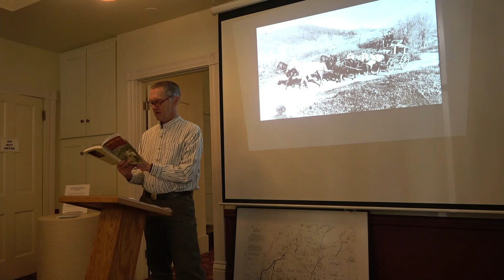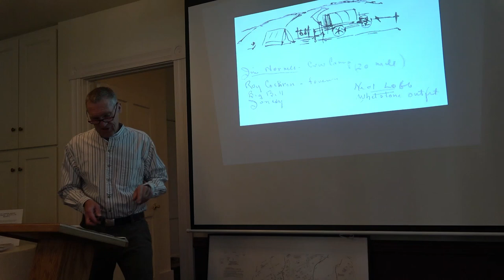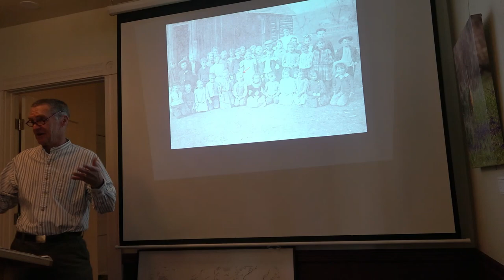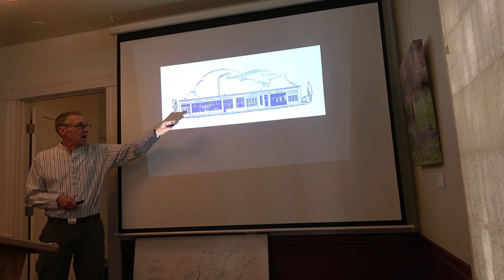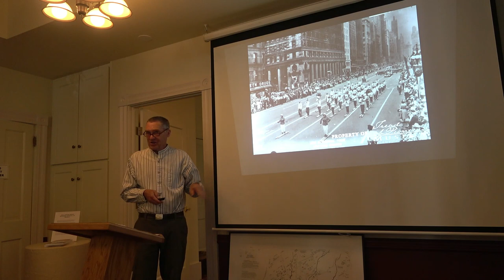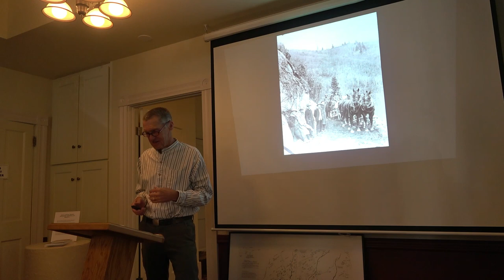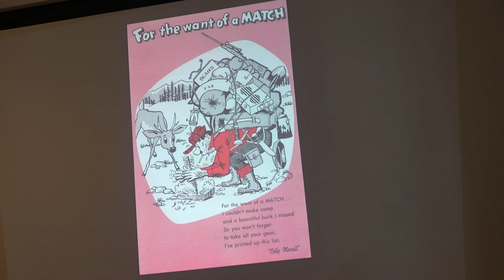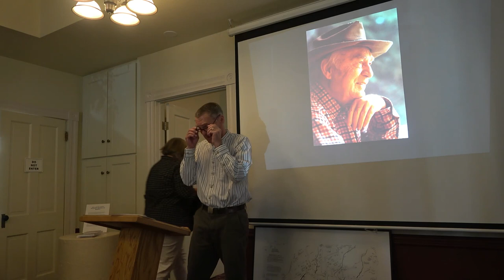Tread of Pioneers Museum Brown Bag Storytelling Series: David Merrill Primus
Tread of Pioneers Museum and the Brown Bag Storytelling Series presents
"Marcellus Merrill: Pioneer and Historian of Steamboat Springs," by grandson David Merrill Primus
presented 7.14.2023